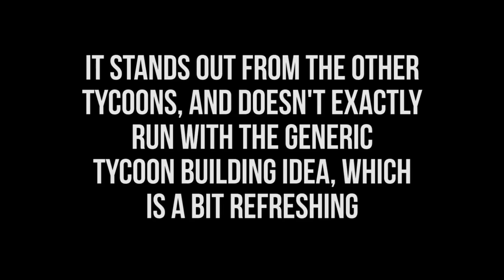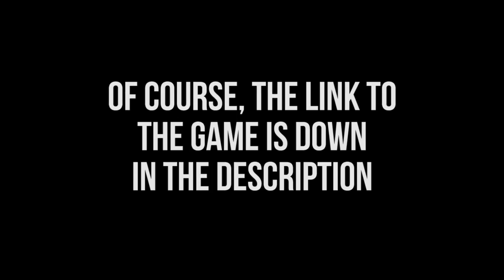Review of Food Empire (ROBLOX)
I came across this game earlier this week, and I decided I should try it out. It was actually a really pleasant experience, so here I am sharing my thoughts on Food Empire with you.